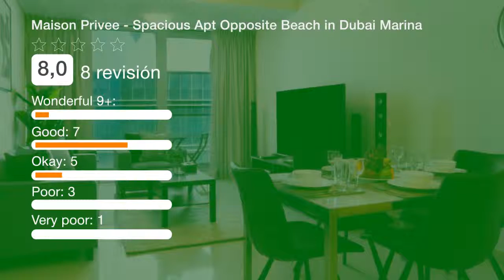Maison Privee - Spacious Apt Opposite Beach in Dubai Marina | Revisión hotel en Dubai, EAU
El Maison Privee - Spacious Apt Opposite Beach in Dubai Marina cuenta con un centro de fitness y goza de una ubicación ideal en el puerto deportivo de Dubái. El alojamiento está a 2,6 km del The Walk at JBR. Este apartamento dispone de sala de estar y cocina totalmente equipada. Hay TV de pantalla plana vía satélite. Se proporciona servicio de alquiler de coches. El apartamento está a 7 km de la torre Burj Al Arab y a 9 km del parque acuático Aquaventure. El aeropuerto internacional de Dubái, el más cercano, se halla a 32 km.